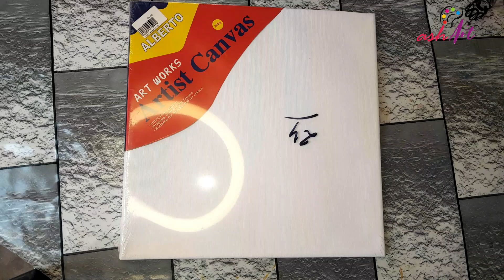sacry Night painting| Hallowen Night scenery| Acrylic on canvas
Scary Night, horror drawing, moon night, black night

Hey welcome!
AshArt is purely created a number of sketches and paintings and here you can see my videos and tutorials...

Thanks to all for coming here...
I hope you like my artwork...